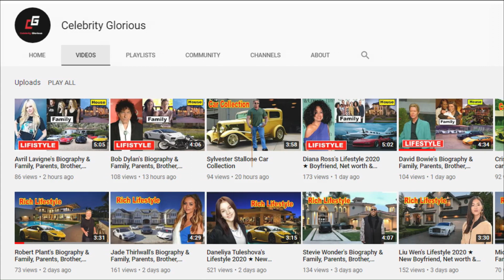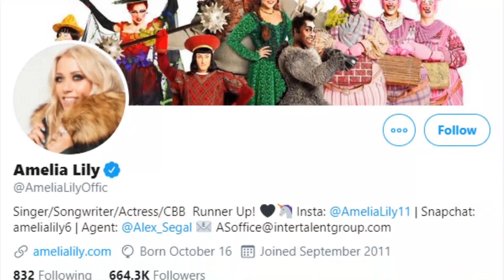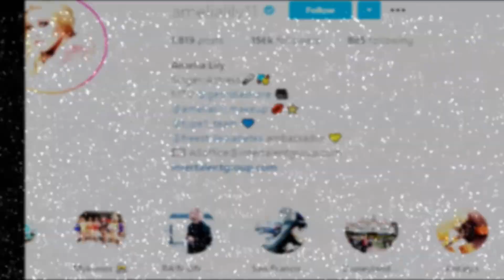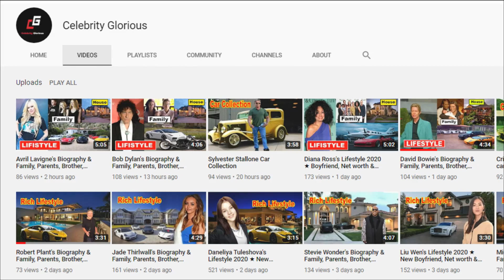Amelia Lily's Lifestyle ★ 2020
Amelia Lily Oliver is an English singer and television personality. In 2011, she placed third on the eighth series of The X Factor. In 2017, she finished as runner-up on the twentieth series of Celebrity Big Brother. In 2020, she began appearing in the MTV reality series Geordie Shore.

Amelia Lily Biography,Amelia Lily family,Amelia Lily education,
Amelia Lily house,Amelia Lily husband,Amelia Lily Boyfriend,Amelia Lily school,Amelia Lily Life story,amelia lily - you bring me joy,
amelia lily songs,amelia lily instagram,amelia lily geordie shore,
amelia lily - be a fighter,amelia lily 2020,amelia lily big brother,
amelia lily net worth.

♡Celebrity Glorious♡